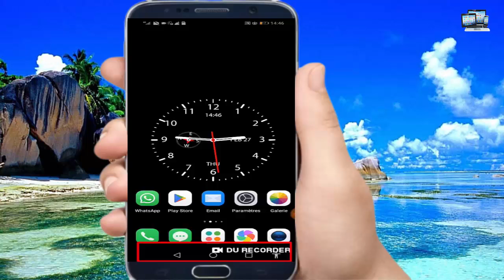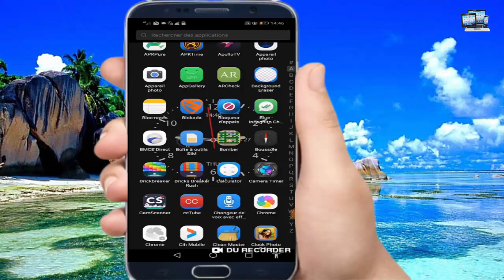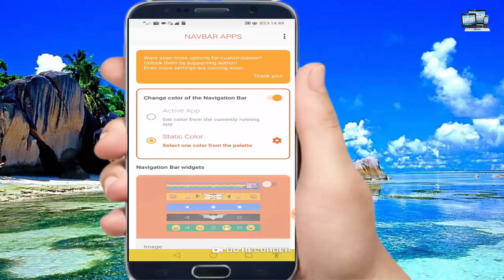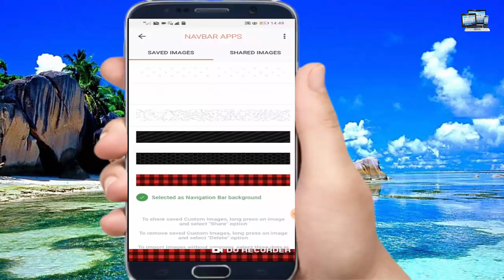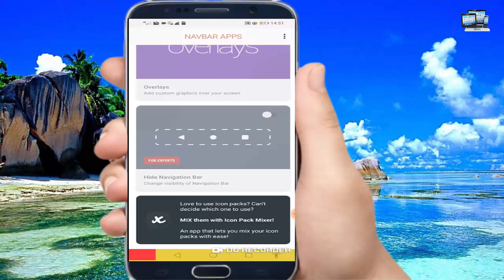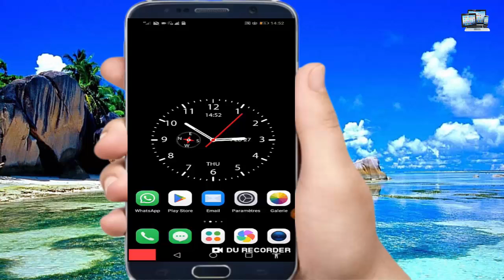إضافة رائعة لشريط المهام بهاتفك الذكي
إضافة رائعة لشريط المهام بهاتفك الذكي . يمكنك هذه الإضافة من تلوين الشريط السفلي اي شريط المهام بالالوان التي تحبها .